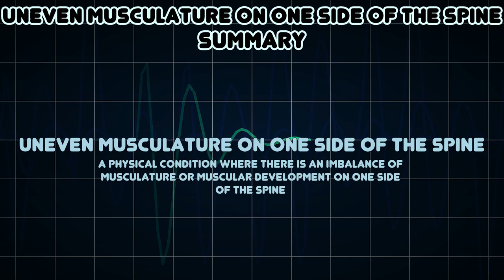Uneven musculature on one side of the spine (Medical Symptom)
Possible causes of Uneven musculature on one side of the spine (Medical Symptom)

A physical condition where there is an imbalance of musculature or muscular development on one side of the spine